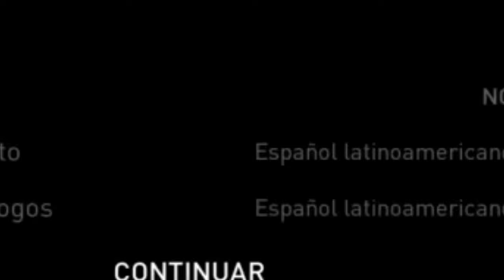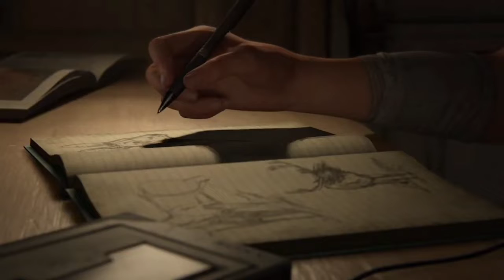The Last of Us™ Parte II Modo Historia episodio 1. Español Latino. | 4 años después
Después de tanta espera por fin podemos disfrutar de éste juego, espero lo disfruten conmigo